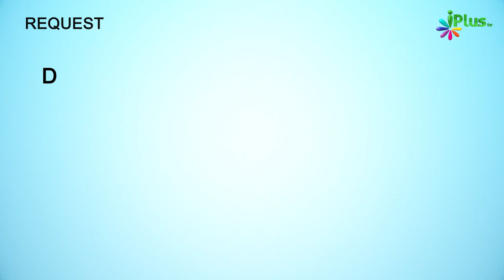Jiske Andar Yeh 4 Cheezein Hongi Woh Jannat Mein Jayega | 5 Minute Ka Madarsa 90 | Shaikh Arshad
. Jiske Andar Yeh 4 Cheezein Hongi Woh Jannat Mein Jayega | 5 Minute Ka Madarsa 90 | Shaikh Arshad Hussain Mohammadi | iPlus TV